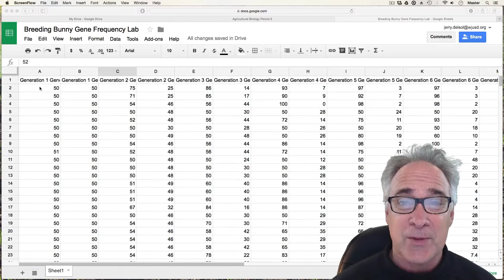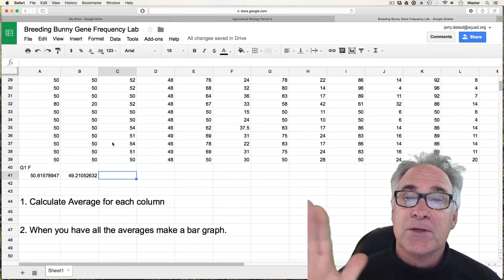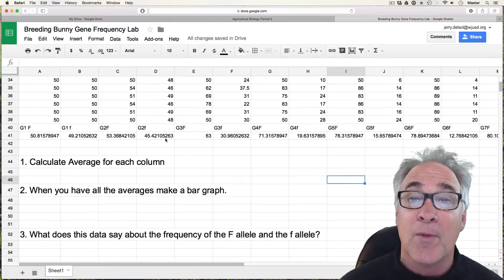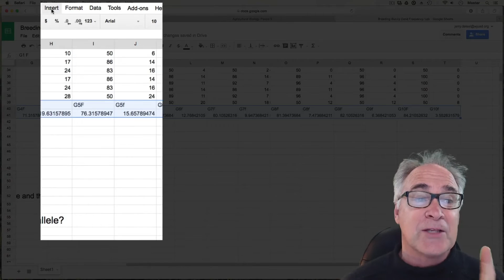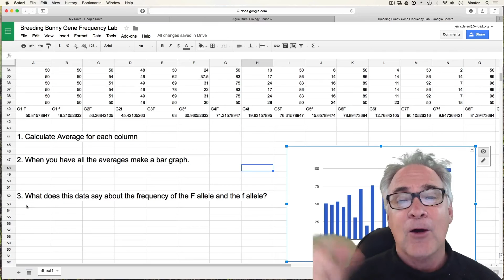Breeding Bunnies Graphing Data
Mr. Delsol demonstrates how to use Google Sheets to make a graph to help them analyse data on the "Breeding Bunnies" lab.